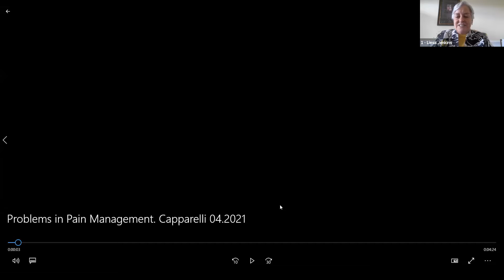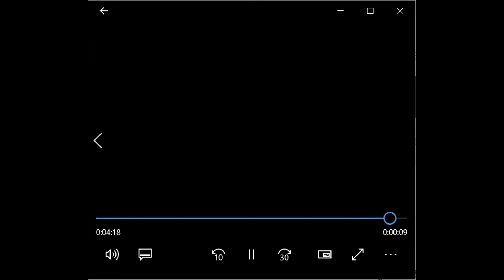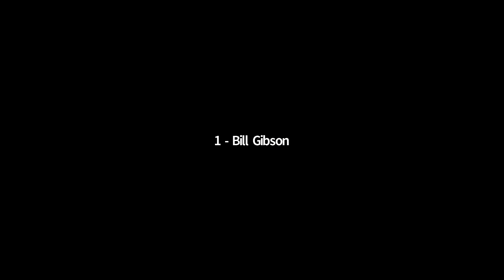Clinical Perspective: Barriers to Treatment of Chronic Pain in a Primary Care Setting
Dr. Ed Capparelli, a physician who provides primary care, chronic pain management and medication-assisted treatment in Scott County, TN, describes challenges for him and his patients.